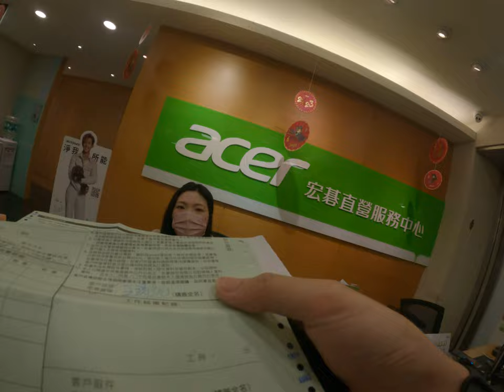去Acer維修電腦超爛經驗竟然沒有電池可以更換 5